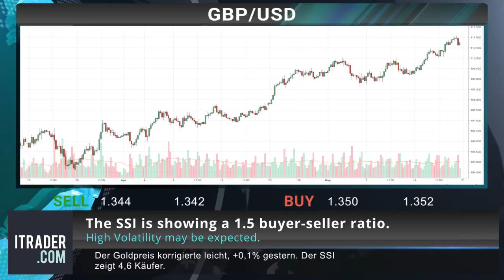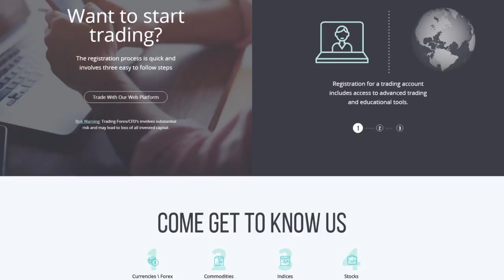ITRADER.COM - Täglicher Marktbericht -21-05-18